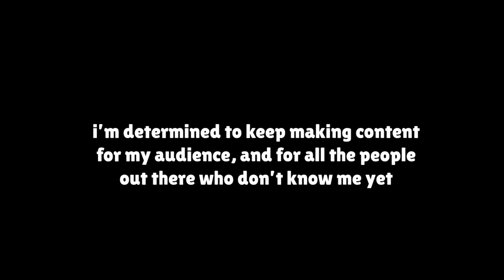i'm coming back.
After a near 2-and-a-half year break, I'm ready to have more fun on BS and this channel 🔥

Music ~ Remember the Name (feat. Styles of Beyond) (Instrumental)